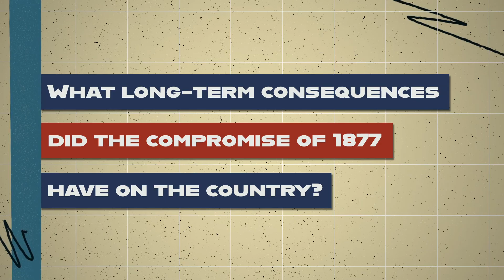Election of 1876: Testing the Constitution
The Presidential Election of 1876 was considered a foregone conclusion, with Democrat Samuel J. Tilden sure to defeat Republican Rutherford B. Hayes, but disputed Southern electoral votes led to an outcome that nobody predicted.